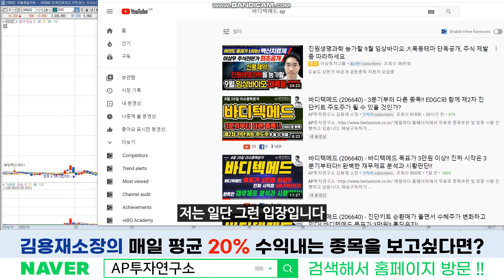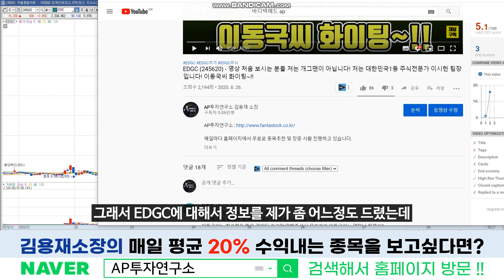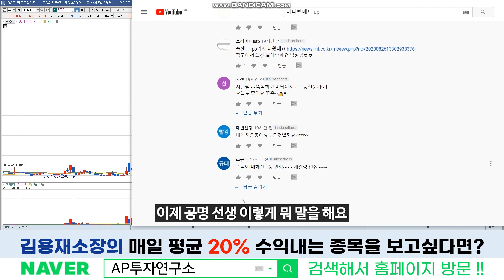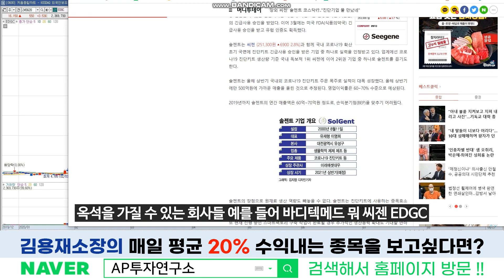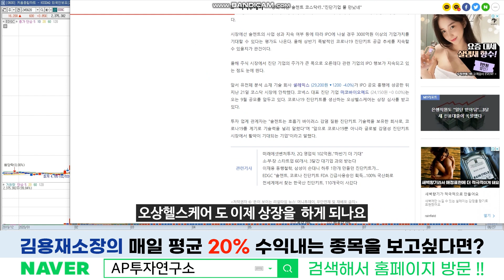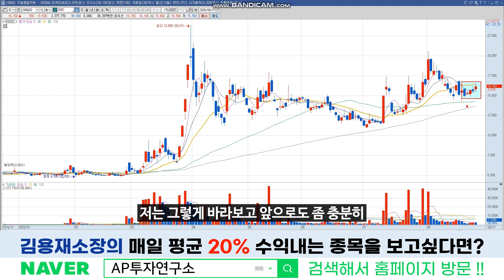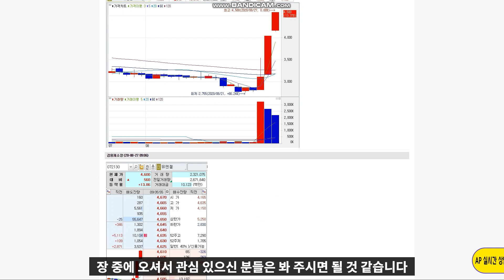EDGC (245620) - 바디텍메드는 이미 날았다! 이제 이동국씨가 갈 차례다!!